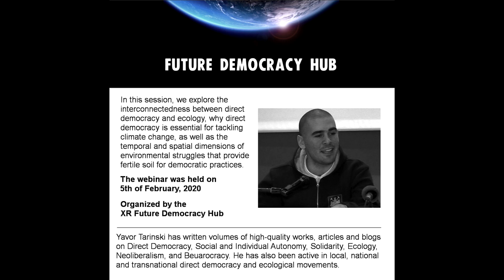Direct Democracy and Ecology (webinar by Yavor Tarinski)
This webinar has been organized by Extinction Rebellion's Future Democracy Hub

In this session Yavor Tarinski* explores the interconnectedness between direct democracy and ecology, why direct democracy is essential for tackling climate change, as well as the temporal and spatial dimensions of environmental struggles that provide fertile soil for democratic practices.

*Yavor Tarinski has written volumes of high-quality works, articles and blogs on Direct Democracy, Social and Individual Autonomy, Solidarity, Ecology, Neoliberalism, and Beuarocracy. He has also been active in local, national and transnational direct democracy and ecological movements. Tarinski is author of the book "Direct Democracy: Context, Society, Individuality" (Durty Books, 2019)